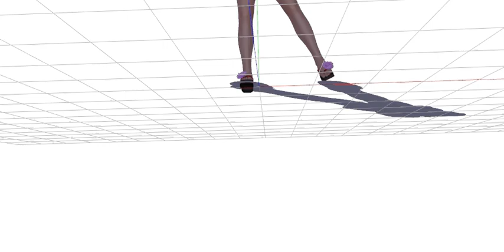MMD Don't feel like crying Motion DL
Dl will be available tomorrow!